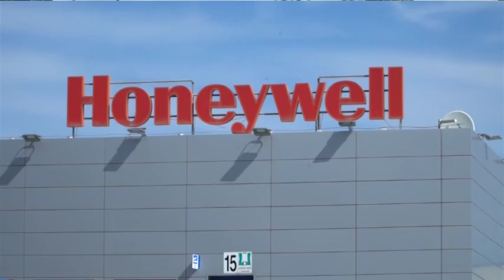Honeywell. A rischio il tavolo al Mise del 2 ottobre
Sembra a rischio l’incontro del 2 ottobre al Ministero dello Sviluppo Economico per la vertenza Honeywell di Atessa. Si complica quindi la situazione per l’azienda franco statunitense che si occupa di produzione di turbo compressori per autovetture e veicoli commerciali che attualmente occupa 420 lavoratori